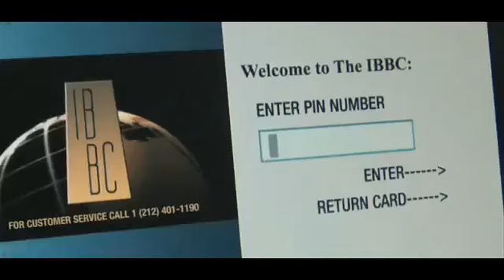The International Movie Review: Beyond The Trailer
The International Movie Review.  Clive Owen versus an evil bank!  If youre angry about the current economy, this movie is for you!  Go Beyond The Trailer to learn if this German action movie is a worthy investment!